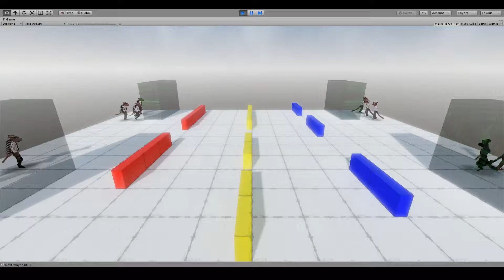Higher damage test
Made all hits deadly instead of random.